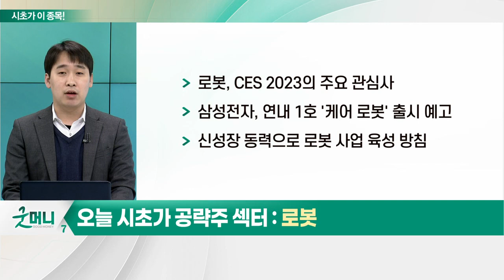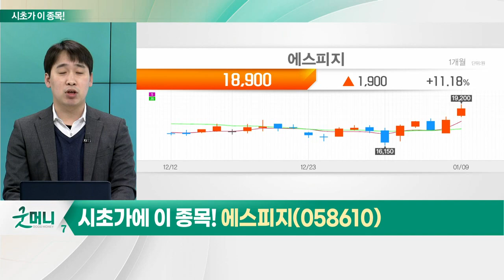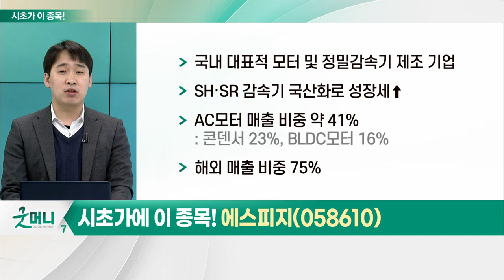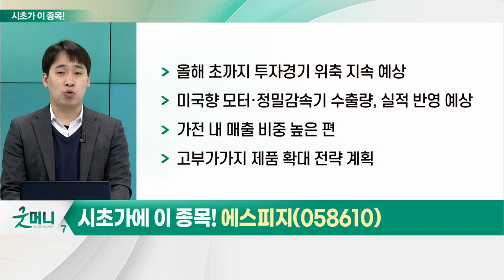에스피지(058610)... 로봇_시초가에 이 종목 (20230110)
- CES 2023의 주요 관심사
- 삼성전자, 연내 1호 '케어 로봇' 출시 예고
- 신성장 동력으로 로봇 사업 육성 방침
- 레인보우로보틱스에 약 590억원 투자
- 제3자 유상증자… 지분율 약 10.3% 확보
- 삼성전자 효과… 단기간 50% 이상 급등
- 대기업의 진출은 곧 '시장 성장' 의미
- 두산로보틱스, 협동로봇 분야 선두 주자
- 현대차, 보스턴다이나믹스 등과 협업
- LG전자, 2018년 'LG클로이' 론칭
- 인플레이션 시대, 임금 동반 상승세
- 고가의 로봇, 합리적 수준으로 가격 낮춰
- 서빙·무인커피·주방 로봇 등 속속 출시
- 협동로봇 시장 성장세
- 로봇 전문 기업, '흑자' 기업 찾기 어려워
- 레인보우로보틱스, 지난해 흑자 전환
- 로봇 기업 상승세, 멀티플 재평가로 상승
- 투자시 안정적 실적 등 확인 필요

- SH·SR 감속기 국산화로 성장세↑
- 고정밀 감속기의 독보적 경쟁력 유효
- 북미 고객사 확대… 新성장동력 본격화
- 영업이익률 증가세… 수익성 개선 장기화